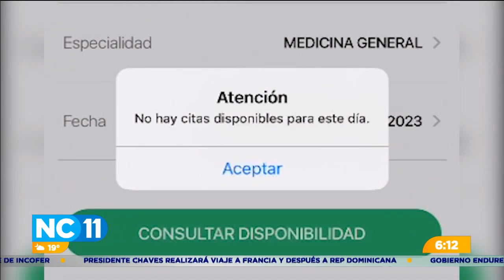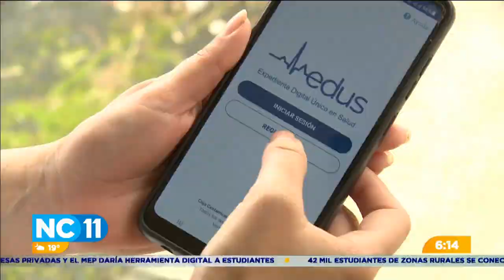Asegurados opinan sobre las largas filas para encontrar citas médicas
Muchos ciudadanos prefieren hacer fila para conseguir citas médicas ante el mal funcionamiento de las aplicaciones y llamadas.
Conseguir una cita por teléfono puede tomar hasta 15 minutos o simplemente no entra la llamada.